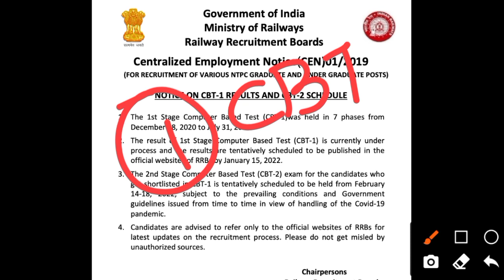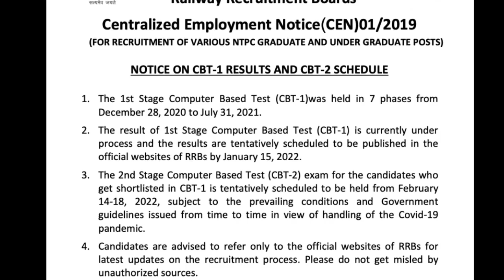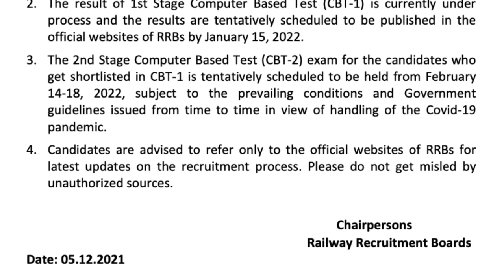RAILWAY NTPC RESULT DATE OUT | NTPC MAINS DATE OUT | RRB NTPC RESULT & CBT 2 | CBT 1